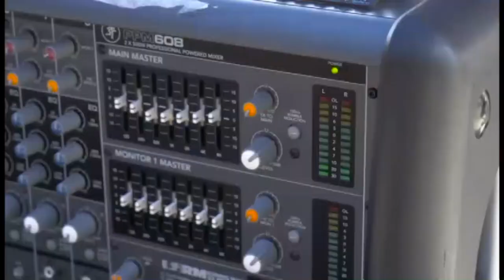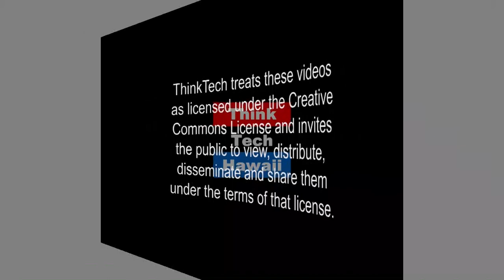Larsen vs Hawaiian Kingdom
Keanu Sai has a Ph.D. in Political Science and teaches at Windward Community College.  He represented the Hawaiian Kingdom, as its Agent, before the Permanent Court of Arbitration in The Hague, Netherlands,  a case involving claims by Lance Larsen that the Hawaiian Government was negligent by allowing American laws to be imposed in the Hawaiian Kingdom. On Law Across the Sea, Mark and Dr. Sai discuss this case, its history, its meaning,  its ramifications, and its current status.